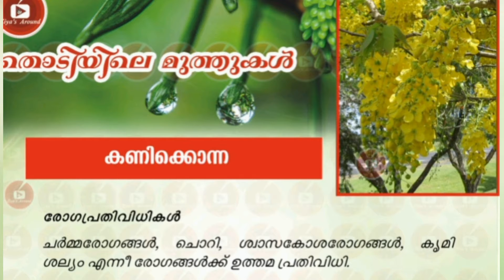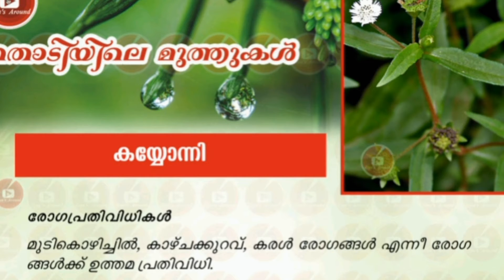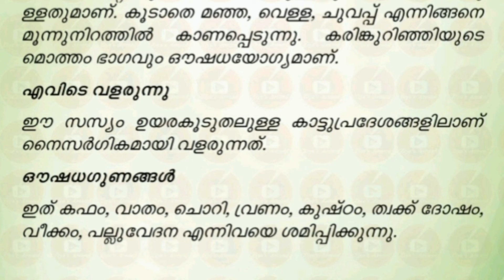Medicinal Plants കണികൊന്ന| കയ്യോന്നി(Bhringraj)| കരിങ്കുറിഞ്ഞി |ഔഷധസസ്യങ്ങളും അവയുടെ ഉപയോഗവും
Medicinal Plants കണികൊന്ന| കയ്യോന്നി(Bhringraj)| കരിങ്കുറിഞ്ഞി |ഔഷധസസ്യങ്ങളും അവയുടെ ഉപയോഗവും|ഔഷധ ഗുണങ്ങൾMedicinal Uses of Plant in Malayalam| കണികൊന്ന| കയ്യോന്നി(Bhringraj)| കരിങ്കുറിഞ്ഞി ചെടിയുടെ ഔഷധഗുണങ്ങൾ|Studying Plant